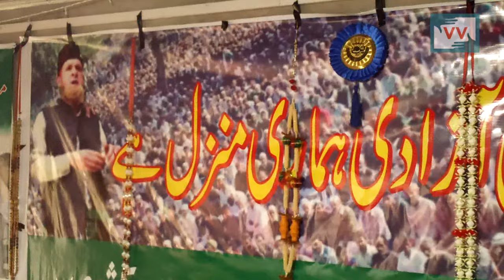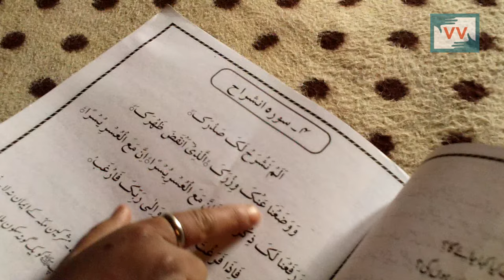Sarjan Barkati aka 'Azadi Chacha' Continues to Remain in Detention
Sarjan Barkati came to light during the 2016 Kashmir unrest. An Imam from Shopian district of Kashmir, Barkati is often called as 'Pied piper of Kashmir' or 'Azadi Chacha' due to his unique way of sloganeering during anti India and pro freedom protest rallies. He was detained under Public Safety Act by the state in October 2016. In January this year, J&K High Court put a stay on his PSA detention, but he still continues to remain detained. His speeches and sloganeering became viral on social media during the unrest and was later arrested in Anantnag (Islamabad). Barkati is also said to be a leader of a religious organization Ummat'e Islami.  Our CC Sajad Shah visited Barkati's family and this is what his family has to say.